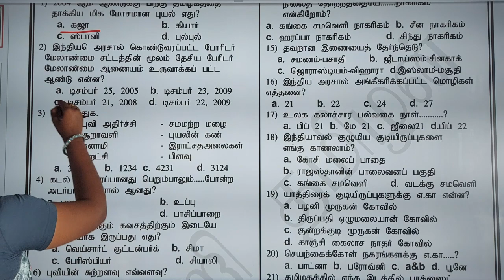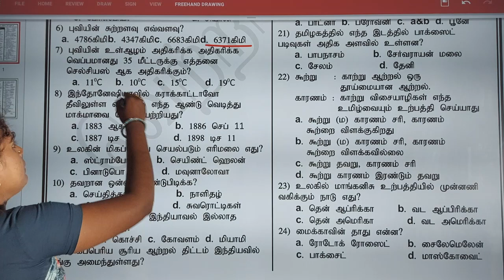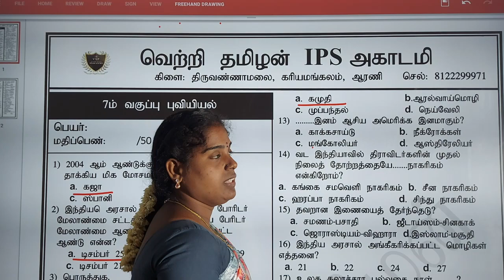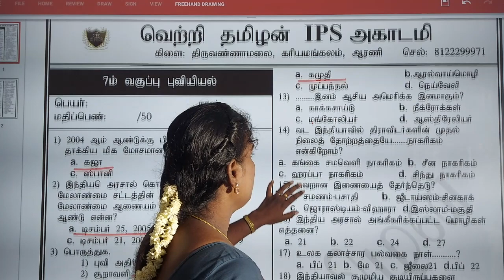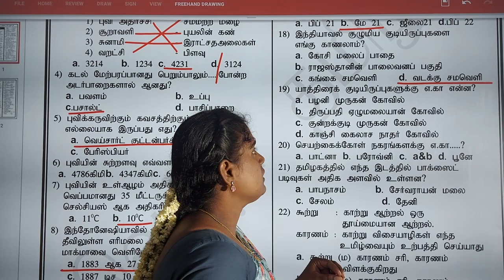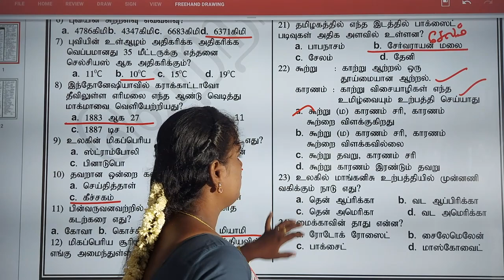🔴7th புவியியல் (geography)Top - 25 காவலர் தேர்வில் கேட்கக்கூடிய முக்கிய வினா விடைகள்tnusrb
ONLINE TEST BACHES AVAILABLE CONTECT : 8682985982